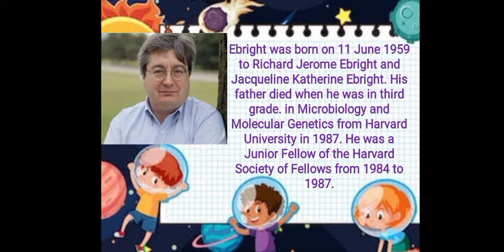richard ebright class 10th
Hello friends!!!

I have brought a short video on the Powerpoint Presentation on

The video gives you all an abstract idea about the ppt presentation on Richard Ebright for class 10th students.

Some more videos recommended:-